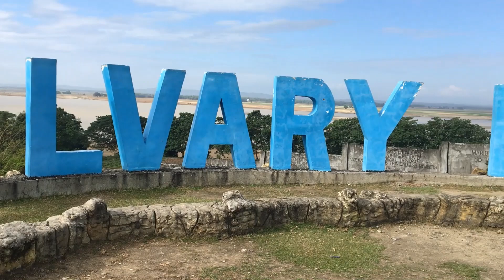CALVARY HILLS | Iguig, Cagayan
The CALVARY HILLS is one of the most popular attractions of the Municipality of Iguig, Cagayan, especially for the Catholic faithful and during the observation of the Lenten season. It is a place where one could not only pray but also to relax, unwind and enjoy your time with your family.